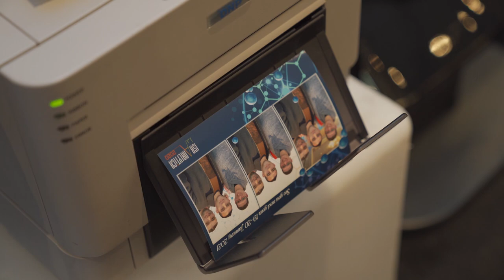BRAVO Photo Booth Rental - ISR Event 2023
Welcome to BRAVO Photo Booth Rental! We specialize in providing top-quality photo booth services to clients in Los Angeles and beyond. Whether you're searching for a fun addition to your wedding celebration or a way to spice up your next corporate event, our photo booths are the perfect solution.